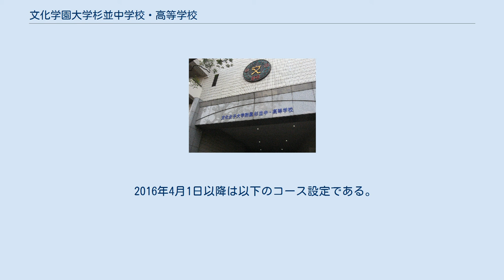文化学園大学杉並中学校・高等学校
文化学園大学杉並中学校・高等学校（ぶんかがくえんだいがく すぎなみ ちゅうがっこう・こうとうがっこう）は、東京都杉並区阿佐谷南三丁目に所在する私立中学校・高等学校。
 高等学校は、中学校から入学した内部進学の生徒と高等学校から入学した外部進学の生徒が、第1学年から混合してクラスを編成する併設型中高一貫校で、文化学園大学の附属学校である。
2017年度までは女子校で現在は共学である。
略称は「文化学園大杉並」、「文大杉並」、「文大」、「文杉」など。
 中高一貫教育で4・2制を実施し、高等学校は2014年3月31日まで特別進学・英語・総合（アドバンスト・一般）の4コースを設けた。
文化学園大学、文化服装学院など系列校へ進学する者は15パーセント (％) 程度で、他大や専門学校等に進学する者がほとんどである。
学校も他大学進学に非常に熱心で、教員や講師による早朝・放課後特別講習や夏・冬・春期講習を開講している。
 校舎改築、制服デザイン一新、ダブルディプロマコース、特進コース、進学コース等の設置等により年々倍率が高くなっている。
 部活動は、運動部は関東大会やインターハイ等の常連で、ソフトテニスは2017年に皇后賜盃全日本選手権大会で優勝している。
選択服飾有志による青凛祭（文化祭）のファッションショーが有名である。
 2016年4月1日以降は以下のコース設定である。